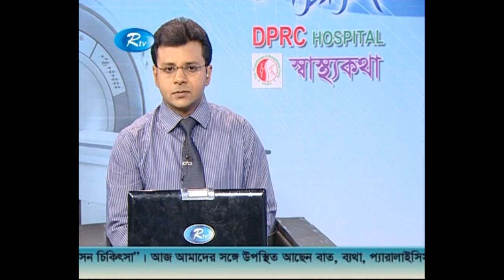কোমরের বাম পাশে প্রচন্ড ব্যাথা করে এর সমাধান দেখতে ভিডিও টি দেখুন